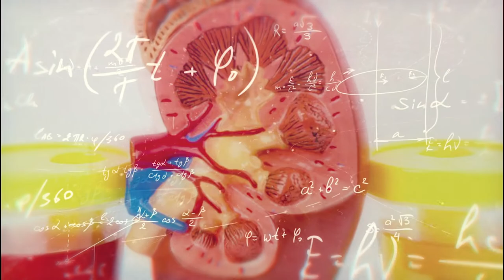DAILY CLINIC on AHTV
Daily clinic is an hour programme with different segments that educates viewer on their general wellbeing and also health issues affecting Nigeria and Africa as a whole. The one bus stop for all that bothers you about your health.
Daily Clinic – The True Health Guide